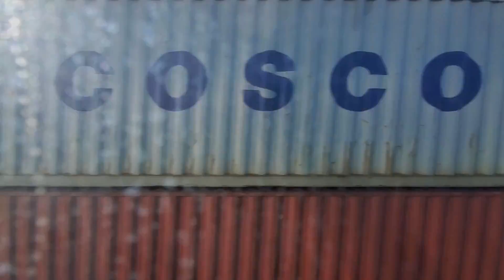2/1/20 Riding Metrolink train 660 from LAUPT to Fullerton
Here is the footage we took on our ride down of some fun spots where we can find trains and we even had a meet with Amtrak Southwest Chief #3 with Amtrak Phase II engine 130.

JonRailVideos2020